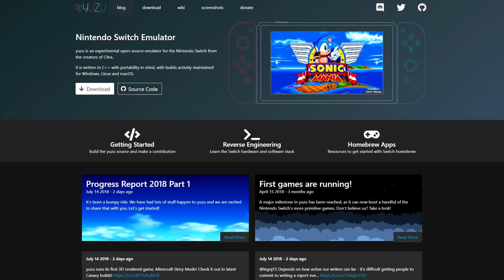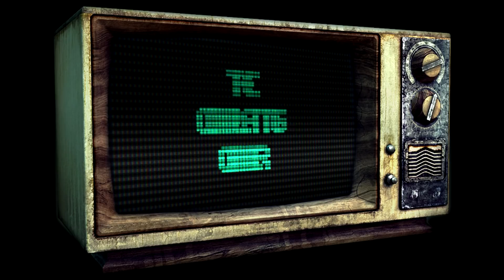Yuzu | Switch Emulator | HUGE Speed Improvements!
The Original Nintendo Switch emulator Yuzu is developing at lightning speed as seen here with the fps improvements in certain titles!

TCG SOCIAL

PC Specs: Win 10 x64 / i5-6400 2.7GHz / 16GB DDR4 2133 / GTX 1050 Ti